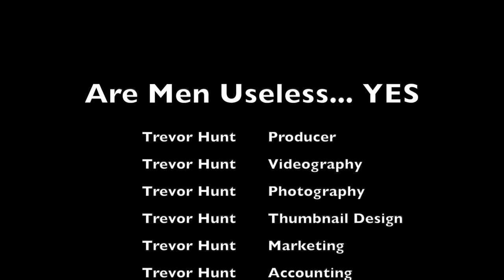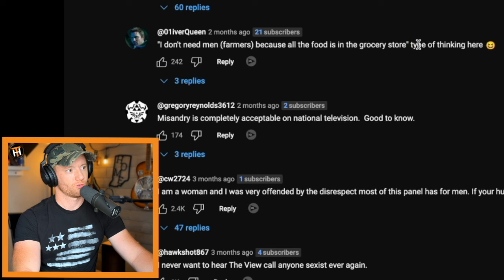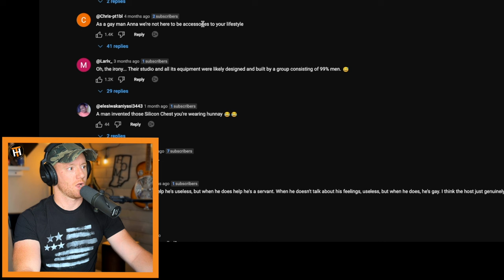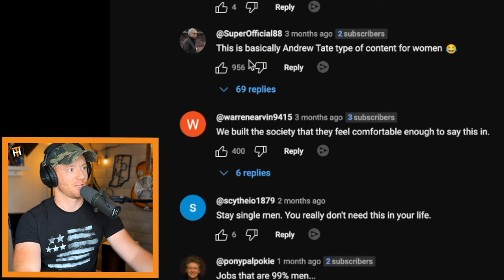DISGUSTING View of Men (The View - Man's Reaction)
This video, posted by the View is gross. Honestly, it's an insult to men and women everywhere and feels like a MAJOR step backward in our society. Watch at your own risk.

Your support means EVERYTHING to me. A YouTuber with no viewers is NOTHING. Deep inside my heart, thank you for reading this and interacting with my content. God bless you and your family. Look down below for other ways to help this channel BLOW UP!